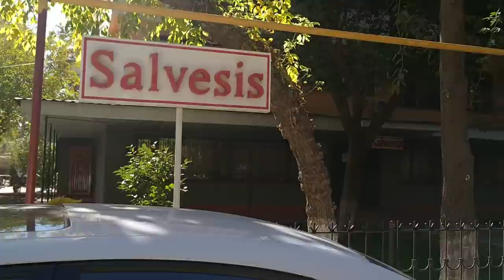Ташкент массив ц 4 (Кашгар) 1 часть Узбекистан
Посмотрели массив ц 4  (Кашгар) в Ташкенте. Прошлись вдоль и поперек массива.